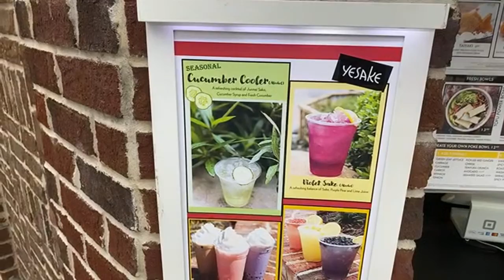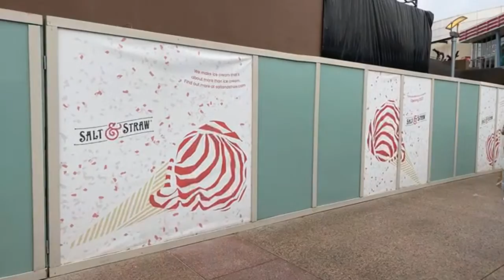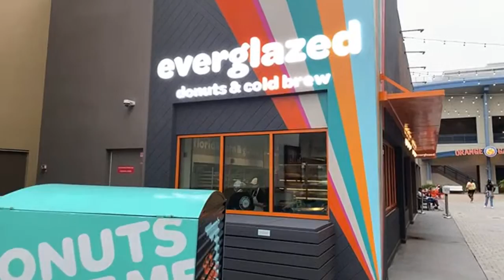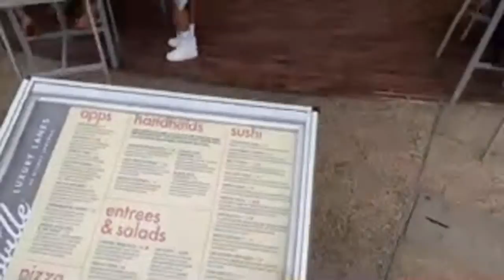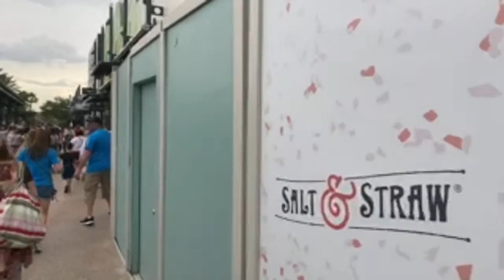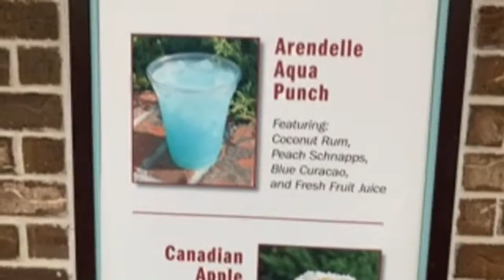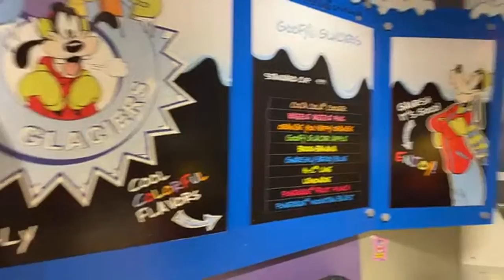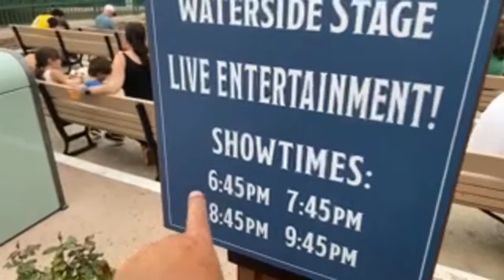🔴LIVE: Epic Live from Disney Springs | Disney World Live Stream | 3/31/2022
Join us live Thursday, March 31st at 5pm EST at Disney Springs for an Epic night.